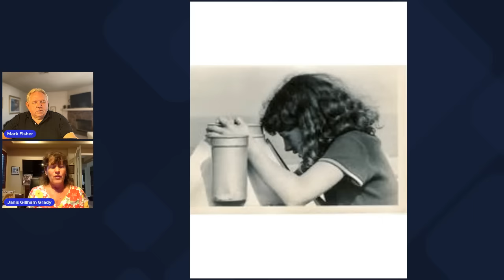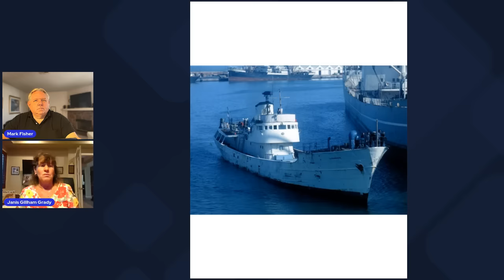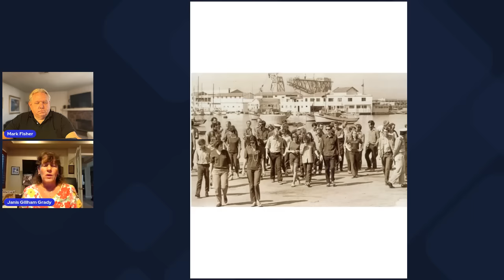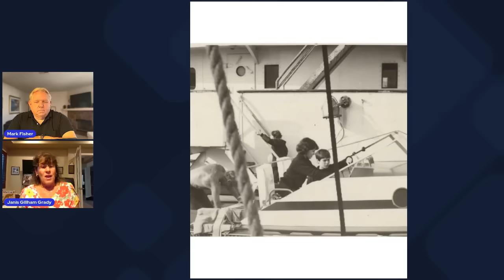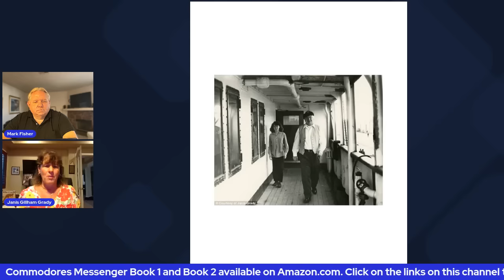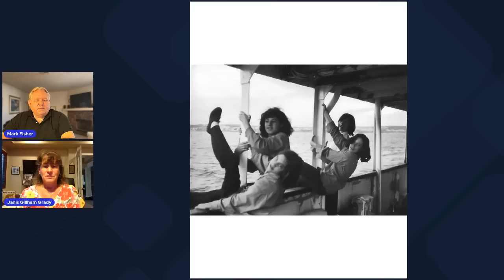Scientology - L. Ron Hubbard's Messengers - How did they start? Includes never before seen photos.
How did Scientology  leader L. Ron Hubbard's Messengers begin?  Janis Gillham Grady gives first hand stories about the early days of the Messengers (she was one of the original 4 girls) starting at age 12 and working directly with Hubbard 6 hours a day, 7 days a week, for many years.  This is Part 1 of a series of videos with Janis and Mark Fisher.

Included are never before seen photos from the early days of the Sea Organization, L. Ron Hubbard and his messengers- beginning in 1968 thru the early 70s.

Janis looks back on her time working for Hubbard and the abuses that occurred.  Why did her parents allow her and her siblings to live without them at such young ages?  How does she feel about it today?

Scientology is a destructive cult which  ruined families and young lives.  Hear from Janis about what happened.